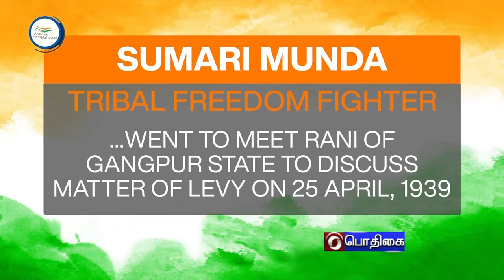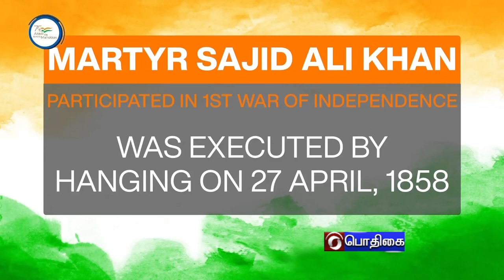AZADI KA AMRIT/ TREATY OF AMIRSAR WAS SIGNED ON 25th APRIL 1809#PodhigaiTamilNews